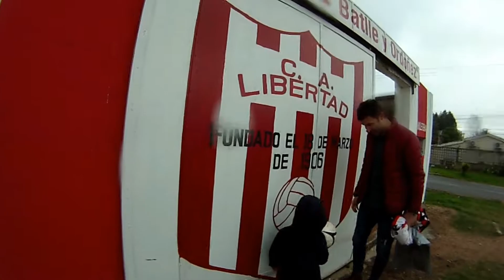Sebastián Merlo - Libertad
Fotorreportaje - Sebastián Merlo; Entrevista exclusiva "100 gritos de gol" CanelonesCiudad Portal; Parque Batlle y Ordóñez, ciudad de Canelones; Viernes 22 de setiembre de 2017.